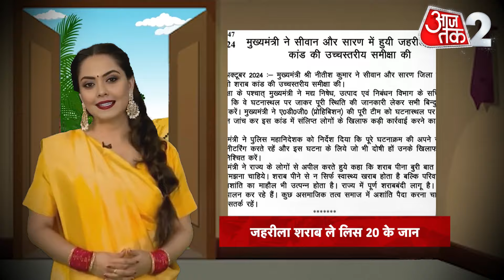AAJTAK 2 | BHOJPURI BHABHI | NITISH KUMAR ने किया BIHAR BJP में दो फाड़! GIRIRAJ SINGH फंस गए ! AT2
केंद्रीय मंत्री गिरिराज सिंह 18 अक्टूबर से बिहार में 'हिंदू स्वाभिमान यात्रा' निकालने वाले हैं, जिसको लेकर राजनीतिक घमासान मचा हुआ है। बीजेपी ने खुद को इससे अलग कर लिया है, लेकिन कहा है कि पार्टी के लोग व्यक्तिगत रूप से इसमें शामिल हो सकते हैं। जेडीयू ने इस यात्रा का विरोध किया है और इसे सांप्रदायिक सद्भाव बिगाड़ने वाला बताया है। विपक्षी दल कांग्रेस और आरजेडी ने भी इस यात्रा की आलोचना की है और इसे बीजेपी की चालबाजी बताया है। दरअसल,गिरिराज सिंह की यह यात्रा 18 अक्टूबर को भागलपुर से शुरू हो रही और बिहार के कई मुस्लिम बहुल इलाकों से गुजरेगी। इन इलाकों में कटिहार, पूर्णिया, अररिया और किशनगंज शामिल हैं।

Union Minister Giriraj Singh is going to take out 'Hindu Swabhiman Yatra' in Bihar from October 18, which has created a political uproar. BJP has distanced itself from this, but has said that party people can participate in it individually. JDU has opposed this yatra and called it a spoiler of communal harmony. Opposition parties Congress and RJD have also criticized this yatra and called it a trickery of BJP. In fact, this yatra of Giriraj Singh is starting from Bhagalpur on October 18 and will pass through many Muslim-dominated areas of Bihar. These areas include Katihar, Purnia, Araria and Kishanganj.